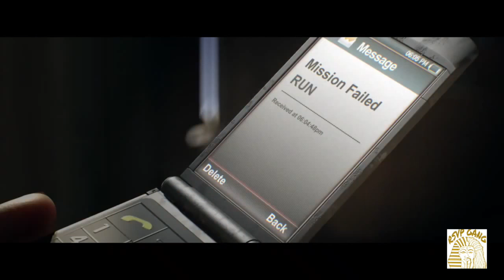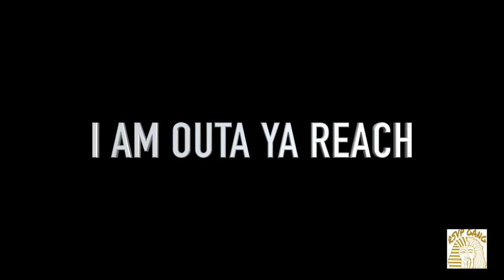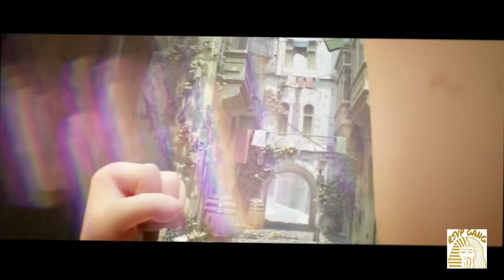To High Up - Short Animation Film (Rsvp Gang)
BAHAMAIN ANIMATION SHORT FILM
TO HIGH UP
OF THE MIXTAPE CHIHAMA

RAWK MILLER           DIRECTOR
TOMAS VERGARA    DIRECTOR
IAN MERY                  STORY BY
                                    MAJOR LINI
                                     KOOP